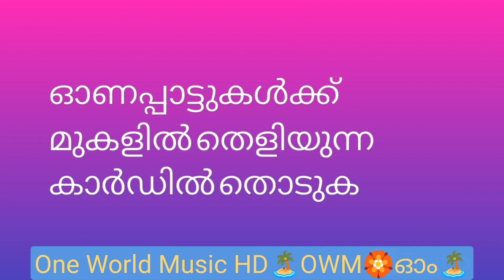Onam Songs 2017 HD Link 🏝️ഓണ പാട്ടുകൾ 2017 HD/Old Onam Songs HD/പഴയ ഓണ പാട്ടുകൾ.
Playlist link vedio Onam Songs 2017

# പഴയഓണപാട്ടുകൾ

ലഭ്യമായ ഓണ പാട്ടുകൾ പ്രകാരം 2006 ജൂൺ 3 തീയതി ആദ്യ ഓണപ്പാട്ട് YouTube ൽ വന്നെത്തി. അങ്ങനെ ആദ്യ വർഷത്തെ  ഓണപ്പാട്ടുകൾ എന്നത്  2006 ആയി.  ഓണ പാട്ടുകളുടെ  തുടർച്ച 2007 ൽ 2 വർഷം , 2008 ൽ 3 വർഷം അങ്ങനെ . YouTube ൽ ഇറങ്ങിയ ഓണ പാട്ടുകളെ ആണ് ഈ ക്രമത്തിൽ Playlist ചേർത്തത്.